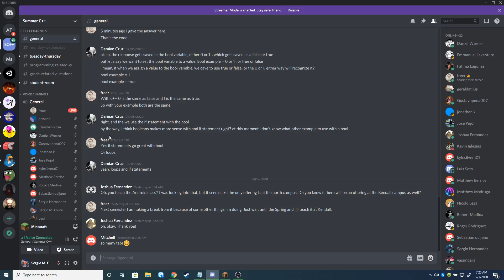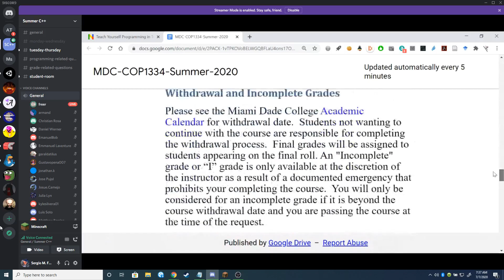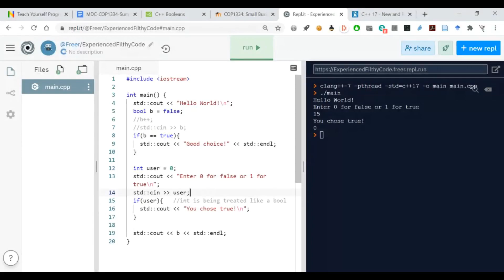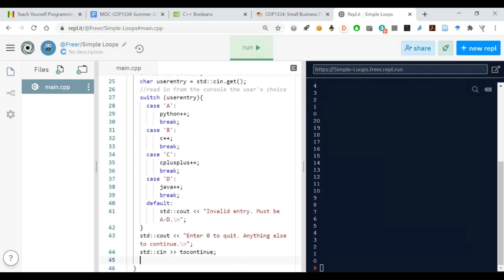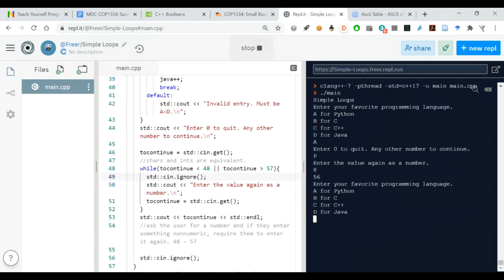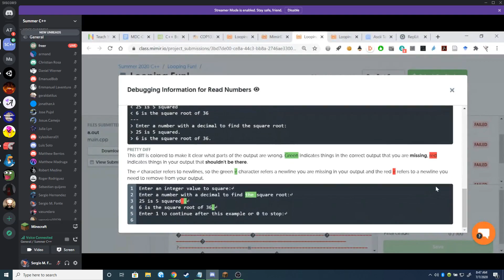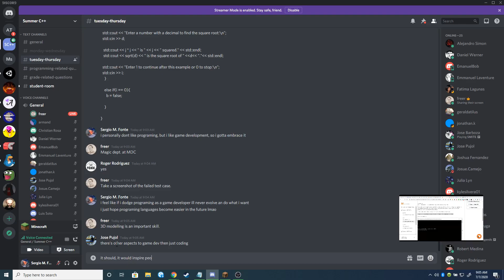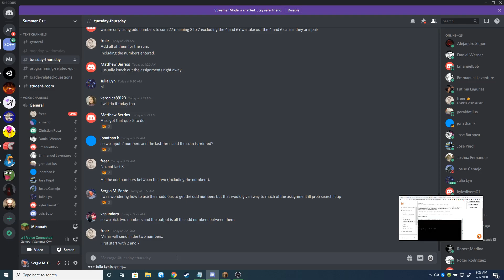Day 11 C++ 2020 07 07 07 20 15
bool practice
Discussing programming languages.